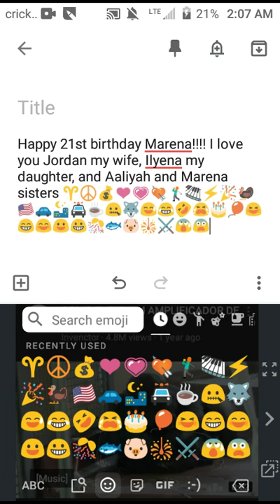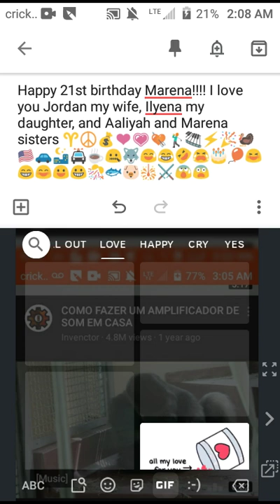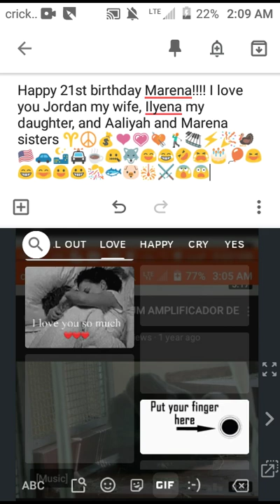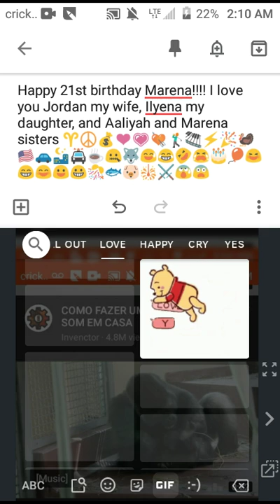Happy 21st Birthday Marena 🎂🇺🇲💘⚡